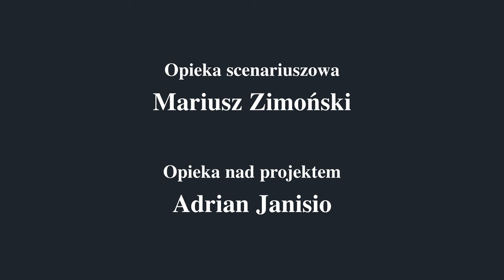Tata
Obsada: Przemysław Majewski, Kaja Ośnicka, Maja Lewicka, Rita Weinar, Hanna Kotowska, Maciej Samerdak + głosu użyczył Michał Matuszewski

Scenariusz i reżyseria, montaż: Maria Zaleśkiewicz
Zdjęcia i color grading: Artur Walczewski
Oświetlenie: Paweł Szurek, Jagoda Lipowska
Dźwięk: Xawery Kessler, Piotr Cieśla
Muzyka i efekty dźwiękowe: Tymon Porębski
Efekty specjalne: Maciej Marucha
Charakteryzacja: Dagmara Kocik
Casting: Maja Lewicka, Maria Zaleśkiewicz
Opieka scenariuszowa: Mariusz Zimoński
Opieka nad projektem: Adrian Janisio
Klapser: Maciej Sozański

Produkcja: AKRF FOSA

Oficjalna selekcja na Solanin Film Festiwal